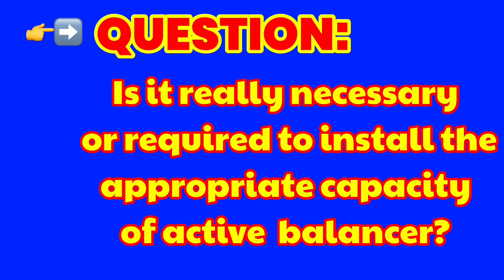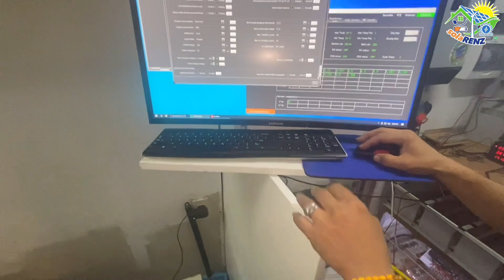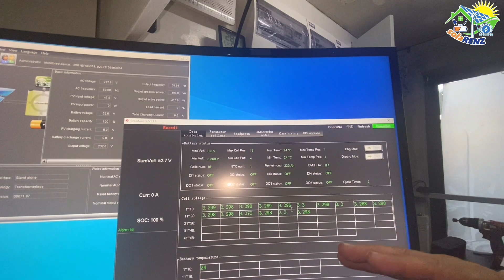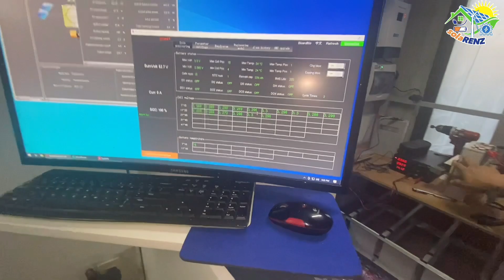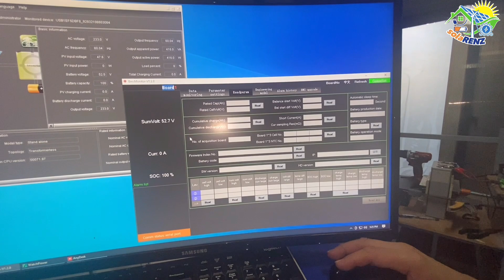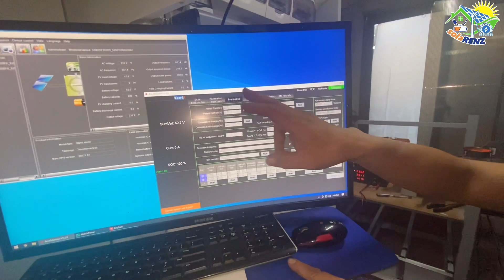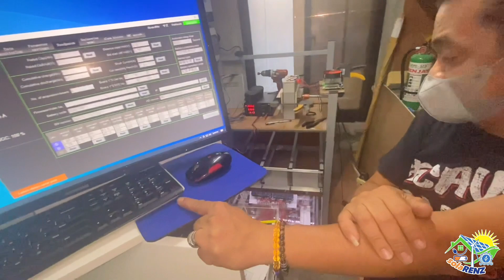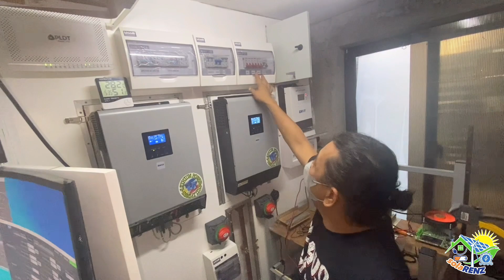Part 2/3- IT TECHNOLOGY DIRECTOR nag-DIY ng SOLAR POWER SYSTEM (PARALLELset up)!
POWER SYSTEM
(PARALLEL
set up)!

EASUN inverter user with complete set of safety devices.

Was able to set his system up on his own! No helper! So talented and skilled person!

CALB BATTERY
QNBBM ACTIVE BALANCER
DALY BMS
BATTERY CONNECTOR SWITCH
PARALLEL CONNECTION
DIY WORKMANSHIP
SUCCESS STORIES
SUCCESS STORY